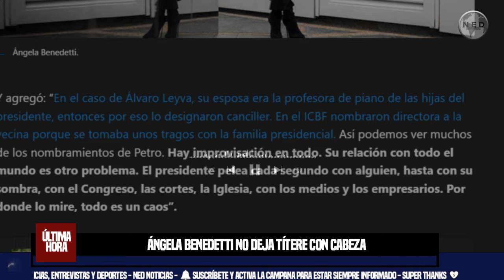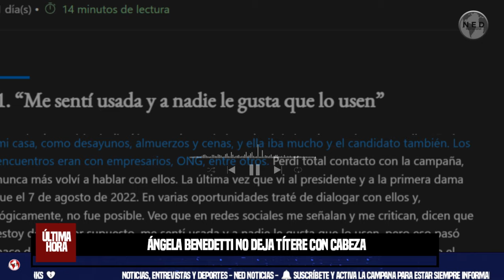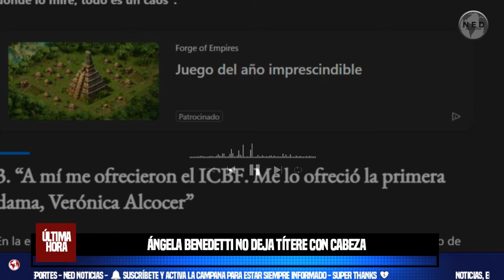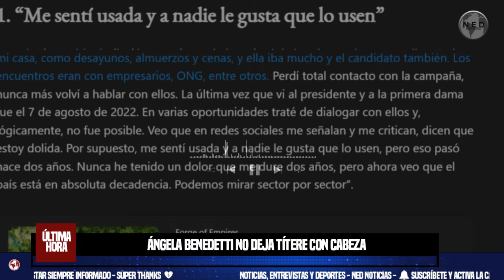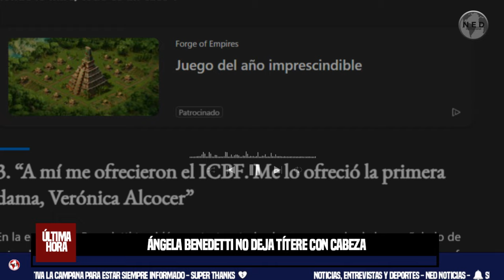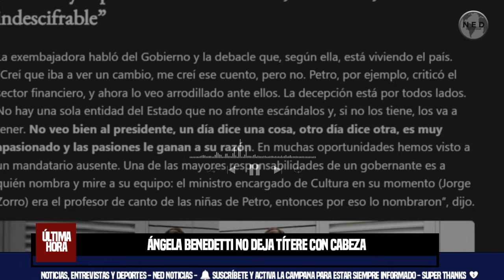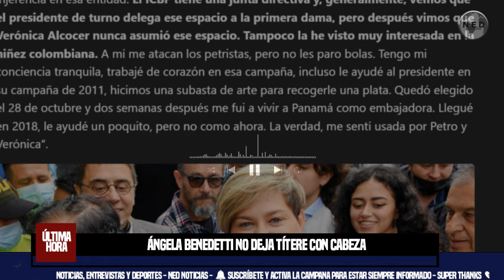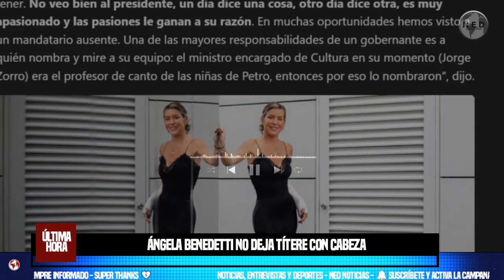ÁNGELA BENEDETTI NO DEJA TÍTERE CON CABEZA 🔴🔴 17 FRASES QUE SACUDEN LA CASA DE NARIÑO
Benedetti contó la desilusión que siente de la actitud de la primera dama con ella. “Creía que era muy cercana, nos encontrábamos en la sede. Además, yo hacía muchos eventos en mi casa, como desayunos, almuerzos y cenas, y ella iba mucho y el candidato también. Los encuentros eran con empresarios, ONG, entre otros. Perdí total contacto con la campaña, nunca más volví a hablar con ellos. La última vez que vi al presidente y a la primera dama fue el 7 de agosto de 2022. En varias oportunidades traté de dialogar con ellos y, lógicamente, no fue posible. Por supuesto, me sentí usada y a nadie le gusta que lo usen, pero eso pasó hace dos años. Nunca he tenido un dolor que me dure dos años, pero ahora veo que el país está en absoluta decadencia. Podemos mirar sector por sector”.
SEMANA